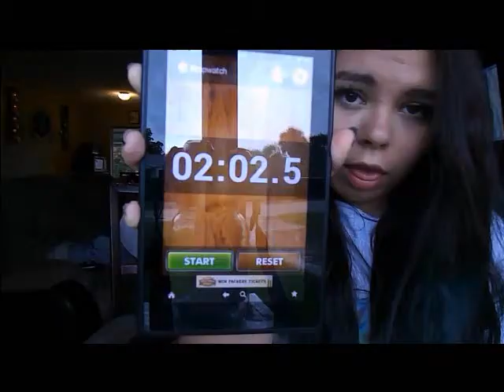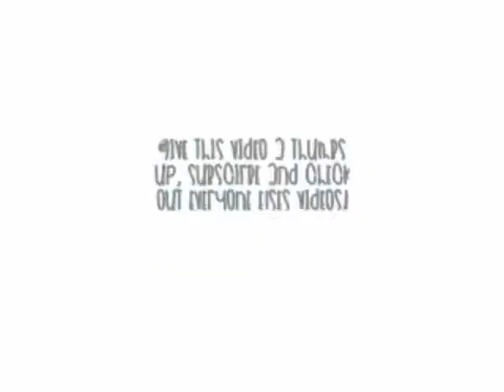Drowning chickens ( Arizona Tea Challenge )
We trying to get into playlist live so if you wanna meet us and see us get us more subscribers and like all our videos! ( :